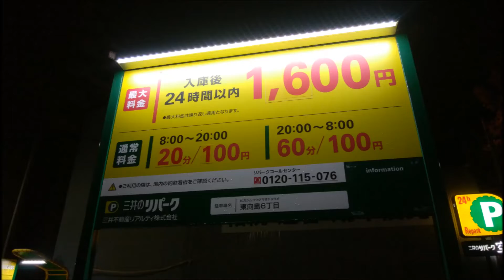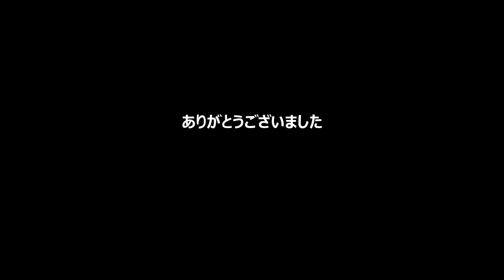深夜食堂 東京都墨田区「大信州」